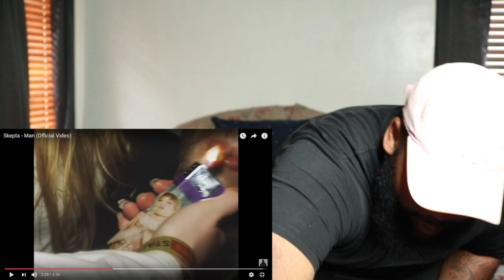Skepta - Man (Official Video) - REACTION